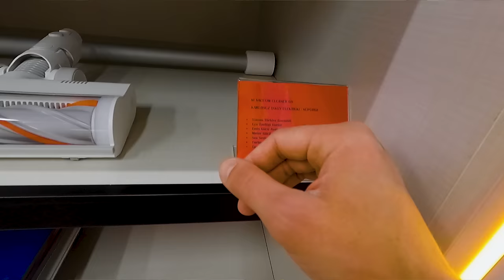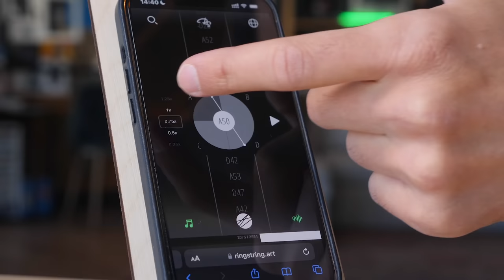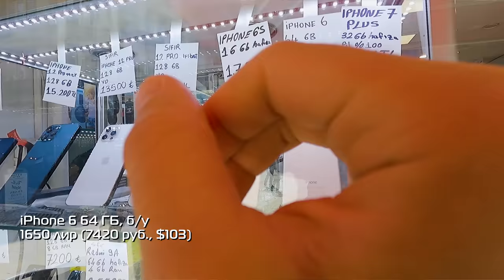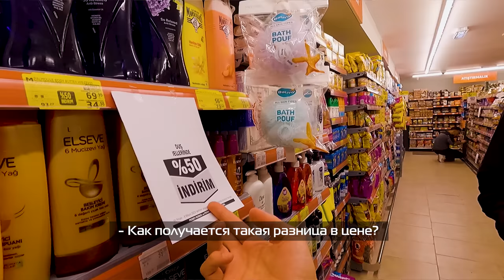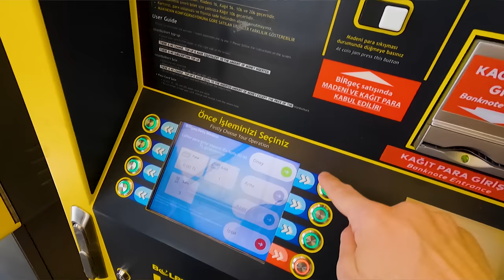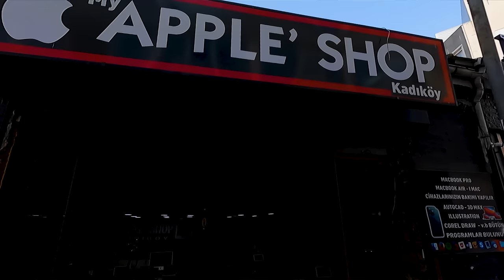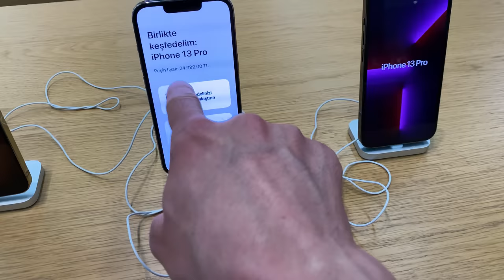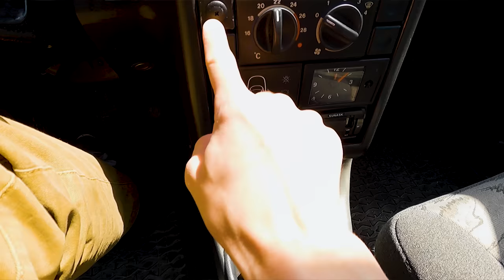Цены на iPhone, Xiaomi и LADA в ТУРЦИИ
Смотрим и сравниваем цены на технику Apple и смартфоны iPhone, Samsung, Xiaomi, а также поездки на такси и стоимость автомобилей в Турции и в России. Где купить дешевле и выгоднее в 2022 году.

0:00 вступление
3:13 бесконечный Гранд-базар
7:27 магазин техники Xiaomi
8:53 полезная интеграция
10:37 автопарк Стамбула
10:50 цены в КФС
11:23 б/у смартфоны Apple и Xiaomi
12:20 цены на велосипеды
13:00 сколько стоят дроны DJI
13:31 новые iPhone и AirPods
14:05 рынок электроники Dogubank
15:14 магазин кроссовок
16:06 цены на такси
16:59 Макдоналдс
17:53 супермаркет (вода, хлеб, гель для душа)
19:14 работают ли карты МИР в банкоматах?
20:12 прогулка на пароме
21:35 уличный продавец смартфонов
22:05 сколько стоит PlayStation 5
22:40 подписчик-повар из Киргизии
24:36 магазин б/у MacBook
22:56 видеокарты и процессоры
25:21 кроссовки Adidas
25:40 фирменный Apple Store
28:03 рынок поддержанных авто
30:22 три конкурса!